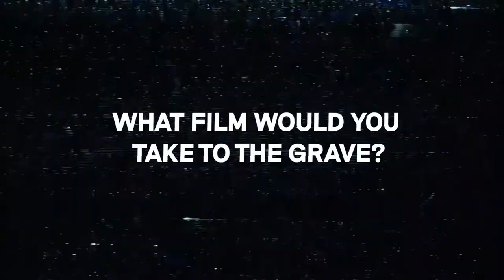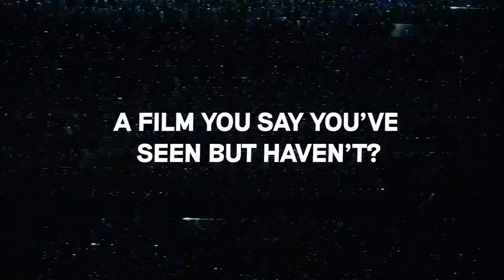Lee Haven Jones and Annes Elwy reveal their BIFA Confessions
From lying about Citizen Kane to loving Notting Hill. We sat down with Lee Haven Jones and Annes Elwy, who discussed The Feast and revealed their film confessions.

Head to watch.bifa.film to find a screening of The Feast near you.